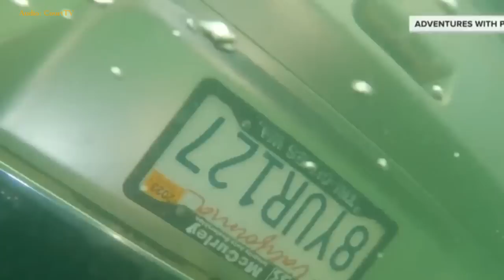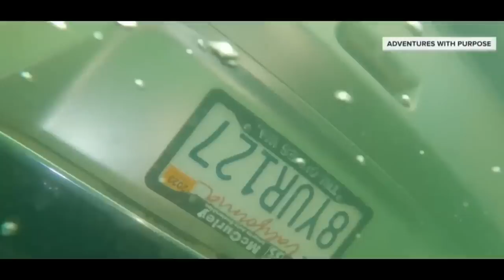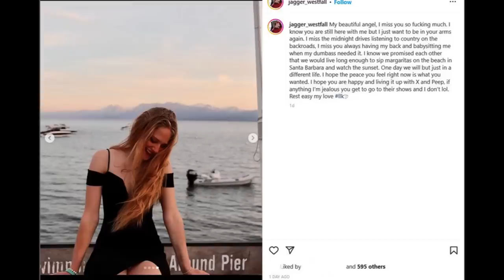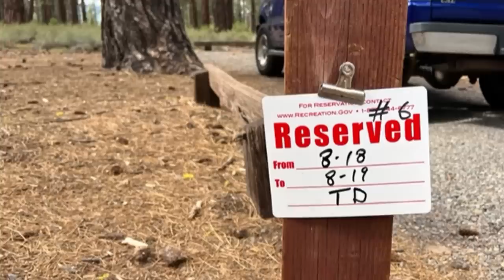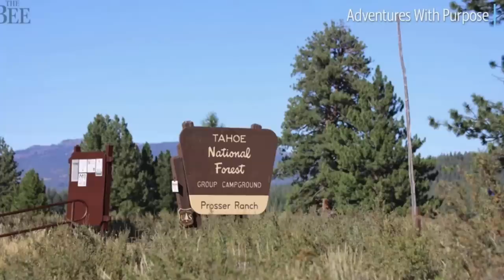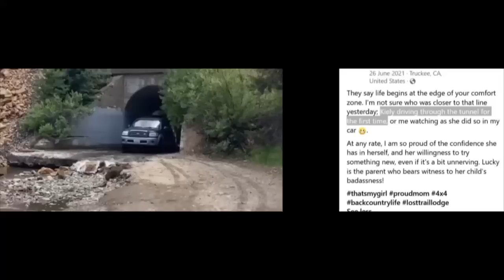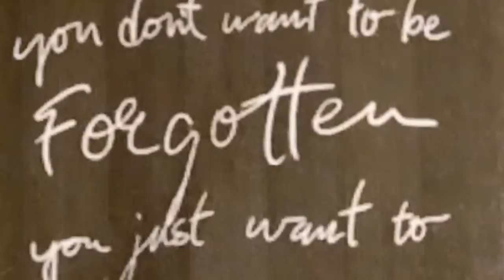"It Looks Suspicious" An Analysis of the Rear Configuration of the Honda